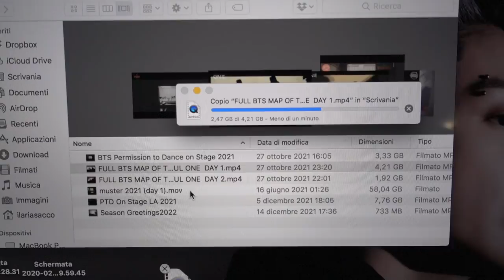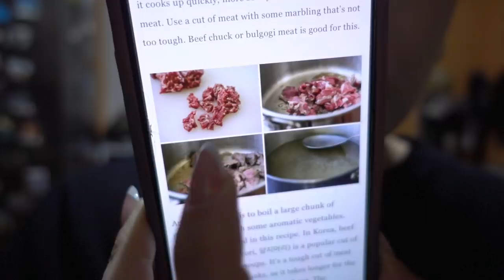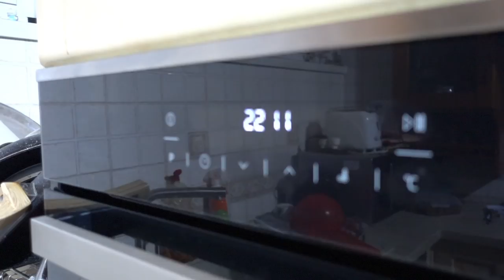L'ANNO MIGLIORE DELLA MIA VITA..GRAZIE!! | Vlog 31.12.21